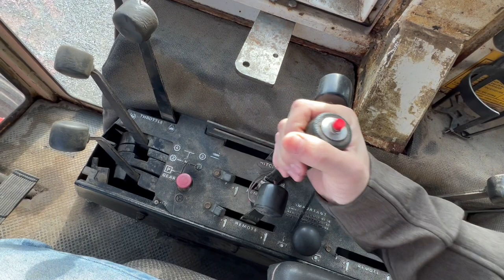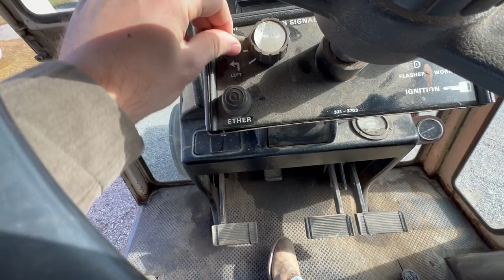I BOUGHT A NEW TRACTOR!!!! (case 2290)